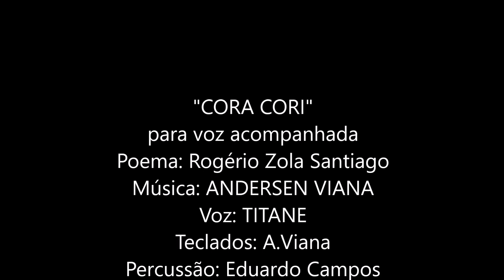CORA CORI Canção de Andersen Viana/Rogerio Z. Santiago